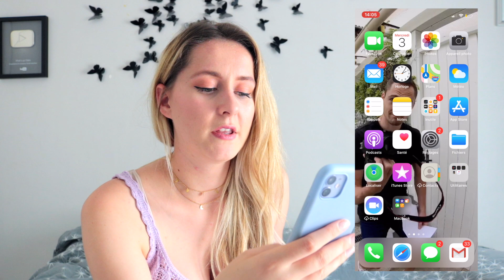JE TESTE 4 LIFE HACKS TIKTOK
Tiktok présente des milliers d'astuces tous les jours et j'ai eu enfin d'en tester 4 pour voir si elles fonctionnent ! On teste ensemble !
Il s'agit de life hacks astuces tiktok cheveux, mode, téléphone etc.. j'en ai choisi des très faciles, rapides et qui demandent peu de matériel.

Ca me fait énormément plaisir !!! On est déjà plus de 173 000, je suis heureuse ! Merci !

● Questions fréquentes :
Je m'appelle Claire
J'ai 25 ans
J'habite à Montpellier
Je filme avec un canon 750D
J'utilise Imovie & Final cut pro

Je vous embrasse très fort, à jeudi pour une nouvelle vidéo